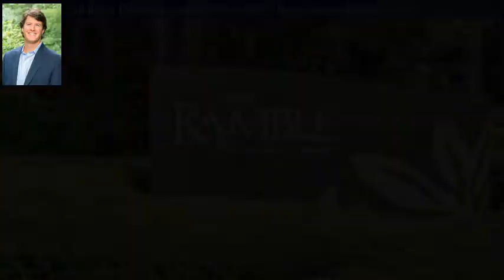57 Chauncey Cir, Asheville, NC 28803 - MLS #3344019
Property Description
Build your custom, estate home on this gently sloping, easy-build homesite in The Ramble, one of Asheville's premier communities featuring a living wellness center, pool, parks, hiking trails & offers direct access to the Blue Ridge Parkway trail system. This south-facing homesite backs up to community greenspace & pond. This homesite sets up beautifully for a daylight basement home! Just minutes to downtown, Biltmore Village, the Biltmore Estate, grocery, dining & entertainment.